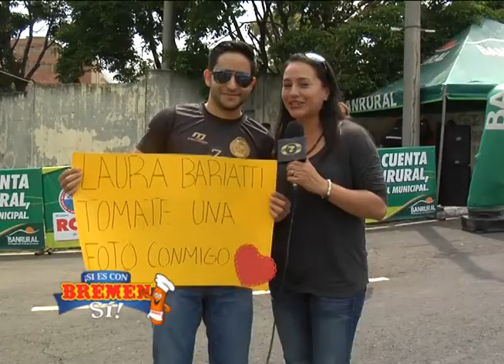05 PROGRAMA 433 COLOR Y RESUMEN DE LA SEMIFINAL DE VUELTA CSD MUNICIPAL VS SUCHITEPEQUEZ